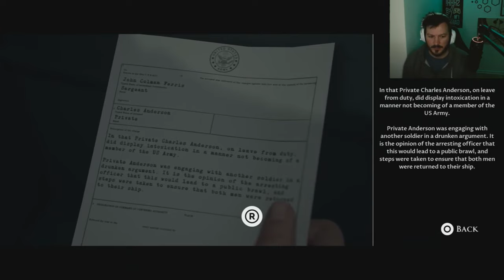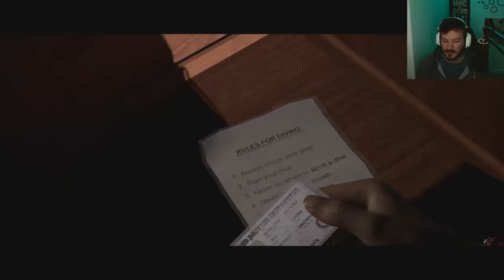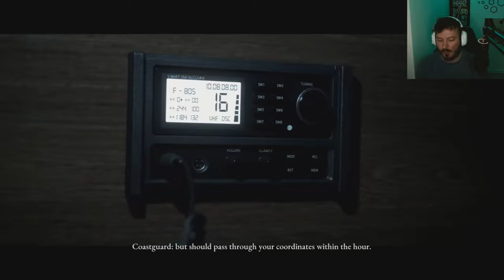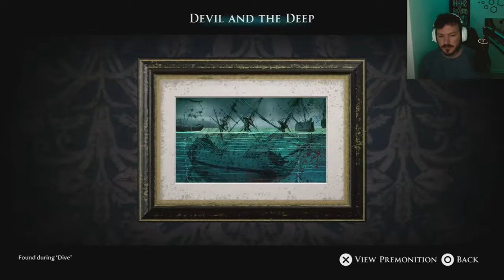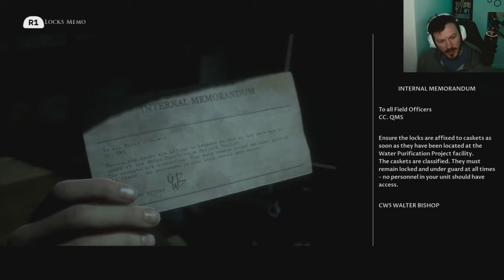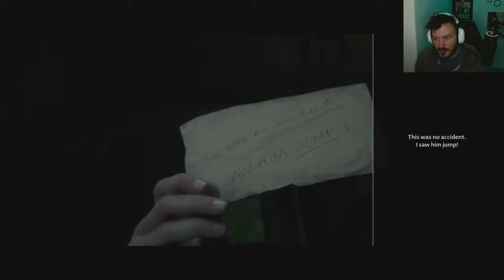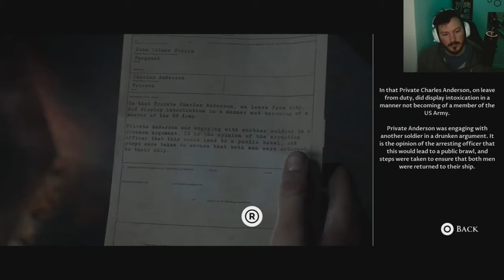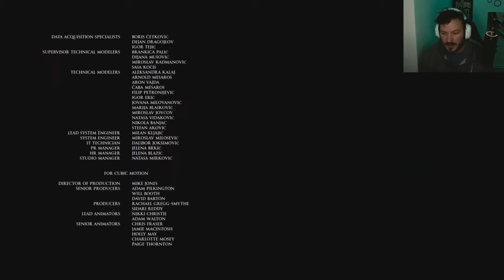Man Of Medan FULL GAMEPLAY. Horror Game from SuperMassive Games.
This game is still relevant!

This is the first game of a total of eight games in the
dark picture anthology
 that has been or will be released by supermassive games.
And I will play them all!

Had so much fun recording this. I will record the second game, Little Hope, real soon as well!